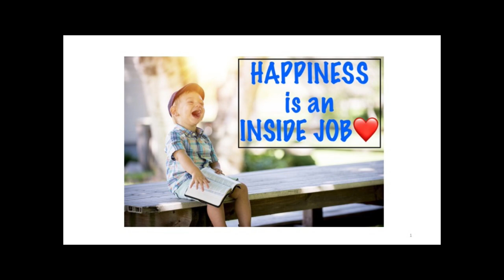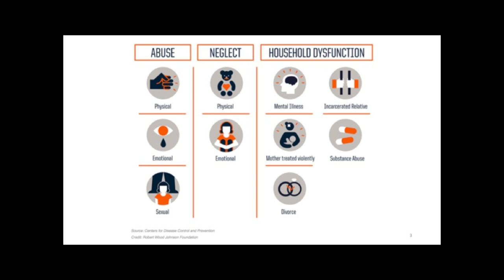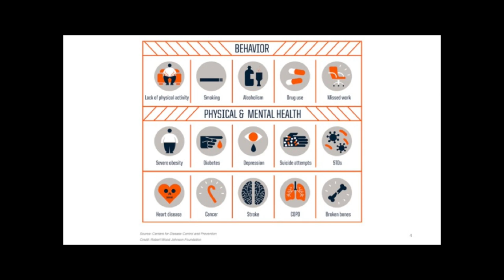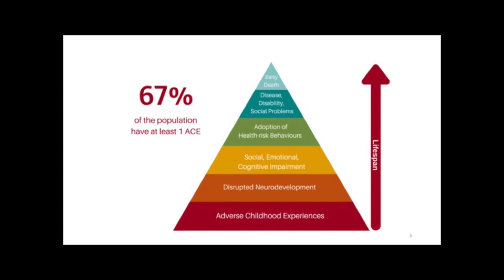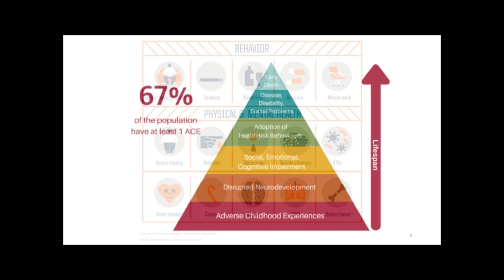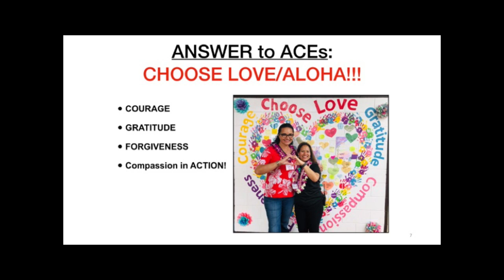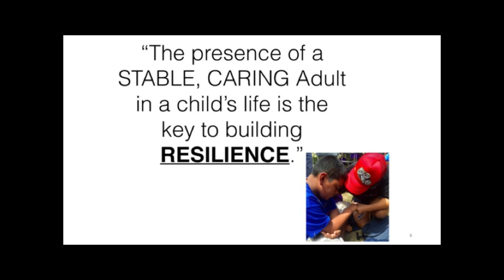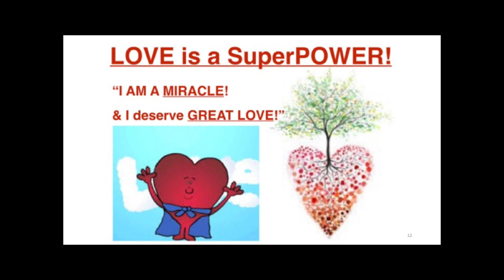Healing Hearts, Healing Health (Taking Your Health Back)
How I broke up with Spam, Sugar & Sickness & hooked-up with SUCCESS!.  How 1 local girl overcame childhood trauma to find love (Agape & Aloha) & heal from the inside-out. And if I can, surely you can too.  The host for this episode is Wendy Loh.  The guest for this episode is Dawn O'Brien.